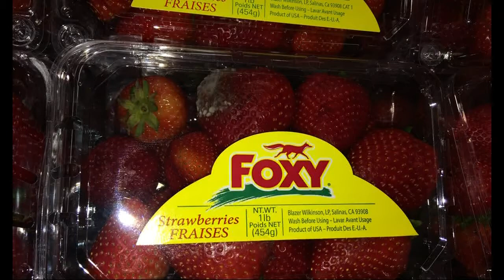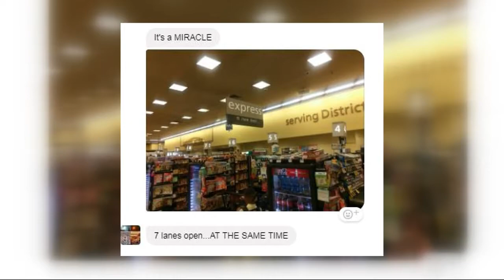Councilman Gray works to prevent spoiled food at DC Safeway stores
Surprise Safeway inspections turned up spoiled meat and moldy produce in a couple DC stores. Councilmember Vince Gray had a closed door meeting with Safeway executives about the changes that need to be made.